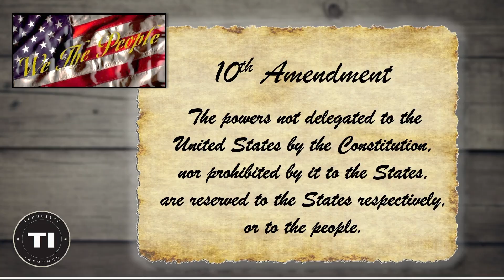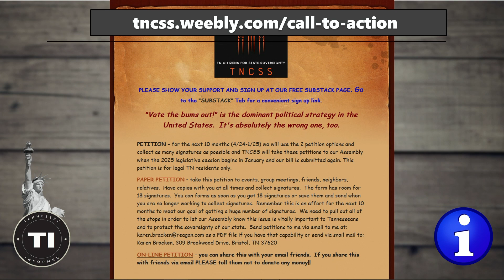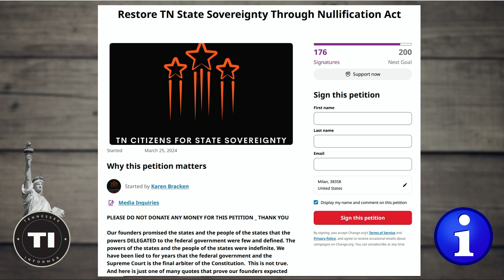4th of July SPECIAL EDITION w/ Michael Maharrey from the 10th Amendment Center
🔴Welcome to a special 4th of July episode of The Tennessee Informer!
Today, we celebrate America's independence by diving into the heart of our nation's founding principles: the Declaration of Independence, the Constitution, and States' Rights.
We'll explore how these historic documents define and protect your liberties, and what can be done to restore and secure those freedoms in today's world. Join us for this patriotic discussion on safeguarding the liberties that make America great. Happy Independence Day!